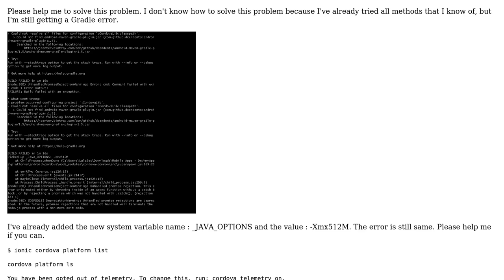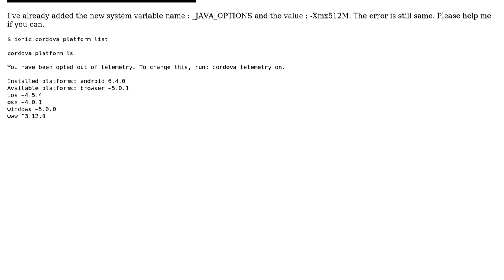Ionic Cordova Build Android Error With Gradle And Build Failed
With thanks & praise to God, and with thanks to the many people who have made this project possible! You are responsible for your own actions.